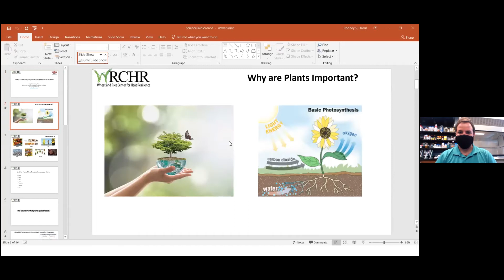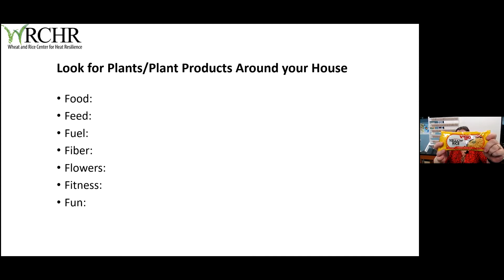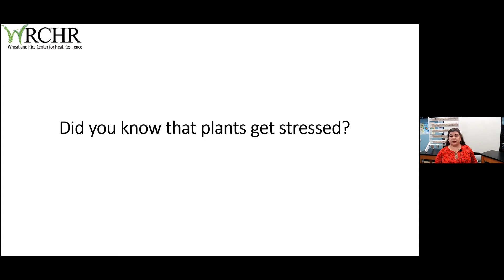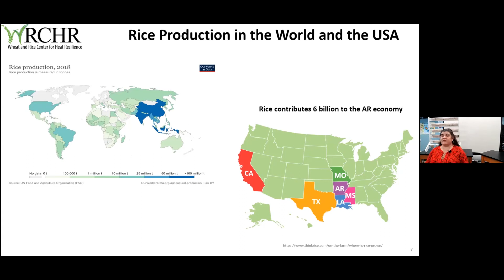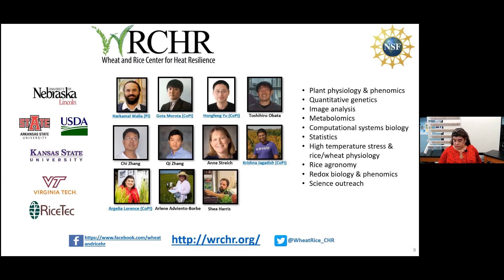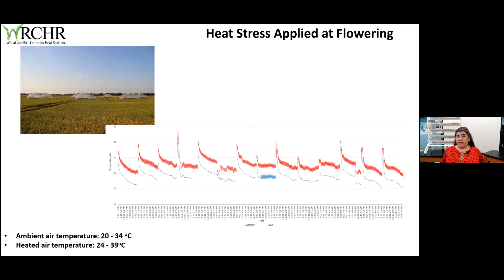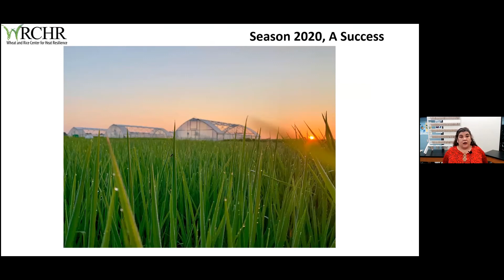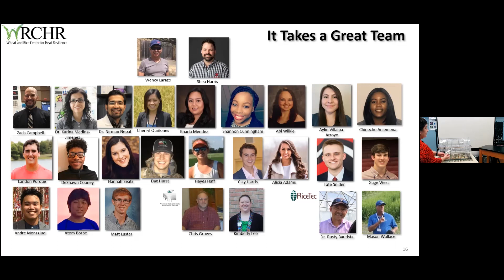ASF 2020 - Learn about why rice research is important to you!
Dr. Argelia Lorence, Arkansas State University, explains how we are learning more about rice and how it responds to climate change with innovative research!